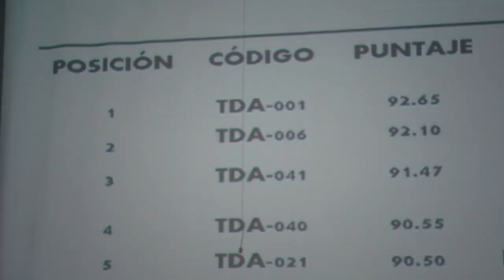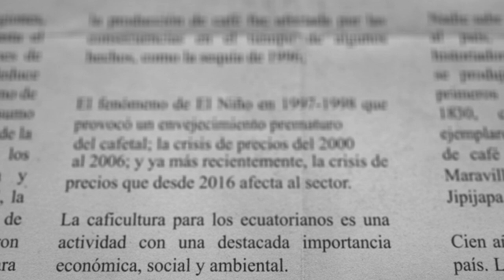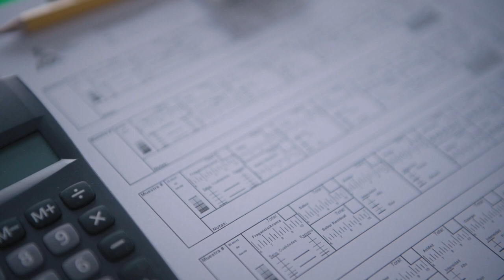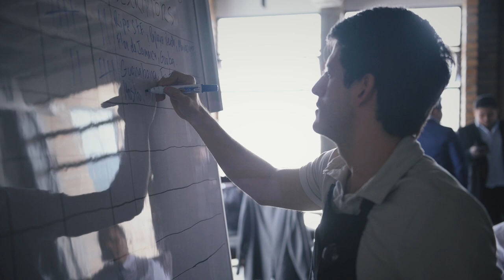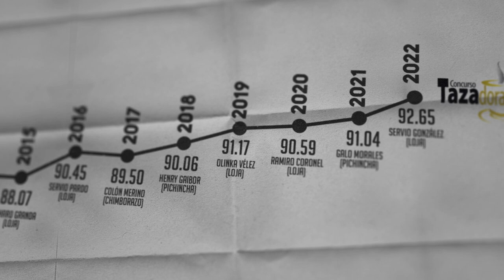Café de Loja: Ciencia, Arte y Tradición | Capítulo 5 | Taza Dorada (ESP/ENG)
Descubre el fascinante mundo que hay detrás de los concursos de café en el quinto episodio de nuestra serie documental "Café de Loja: Ciencia, Arte y Tradición".

Acompáñanos mientras desvelamos los secretos de los expertos catadores y los criterios rigurosos que determinan la taza ganadora.

Sumérgete en los perfiles de sabor más exóticos, con notas exquisitas y matices sorprendentes de los granos de café más finos.

No te pierdas este capítulo único que te revelará las claves para apreciar y disfrutar una auténtica "Taza Dorada". Prepara tus sentidos y descubre el verdadero arte y la ciencia que hay detrás del mayor puntaje en la historia del concurso, hasta el momento.

¡Únete a nosotros en este fascinante viaje por el mundo del café y despierta tus sentidos con "Café de Loja: Ciencia, Arte y Tradición"!

Conoce más de Cultura Científica de la Universidad Técnica Particular de Loja

Producción: Cultura Científica UTPL
Dirección, entrevistas, cámaras y edición: Javier Vázquez Fernández